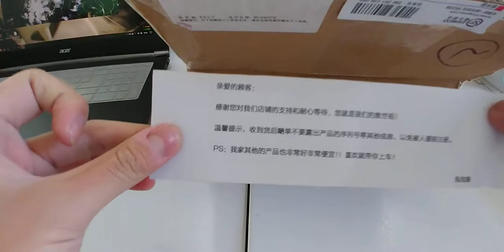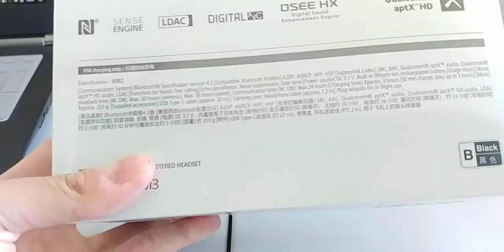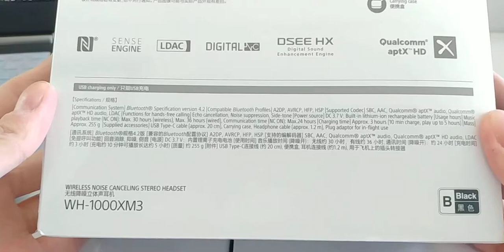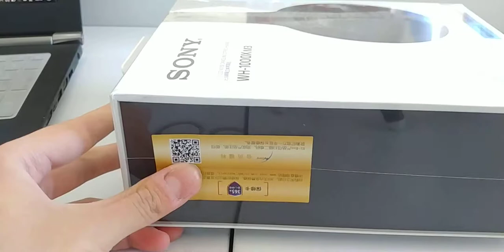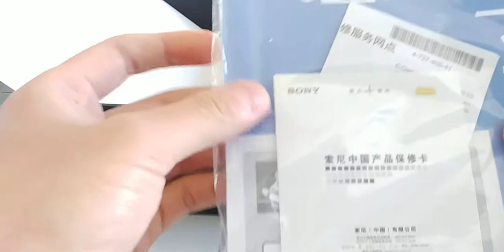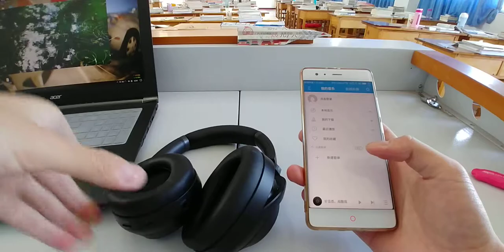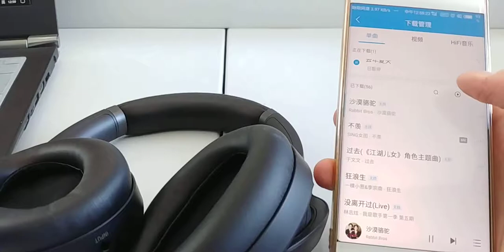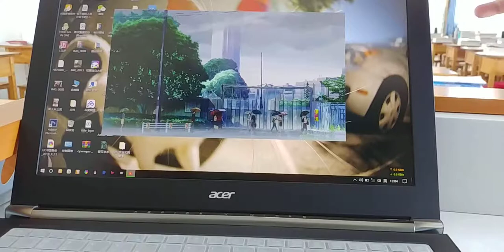【FLYERS】SONY 大陸國行wh1000 xm3 開箱上手·國語提示音展現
勘錯：視頻中，1：國行只大陸行貨。2：臺灣，香港分別指中國臺灣，中國香港地區。3：二代也是兩個按鍵，錯説成三代，其實只有一代是三個按鍵。
2160*1080/60fps/MPEG-4 PART10/24Mbits*s/&aac 156kbits*s /原視頻大小3.99GB.
made by flyers 2018年10月23日公開放送！